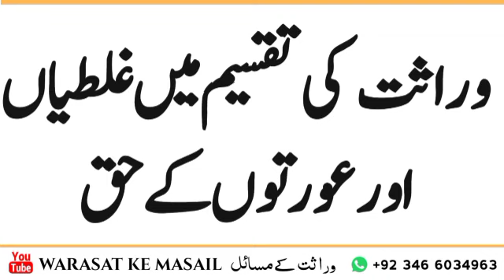wirasat ki taqseem mein galtyan aurton ke haq|By mudssar salfi